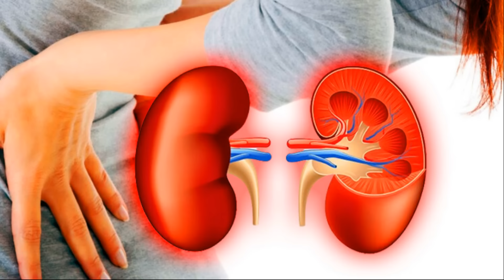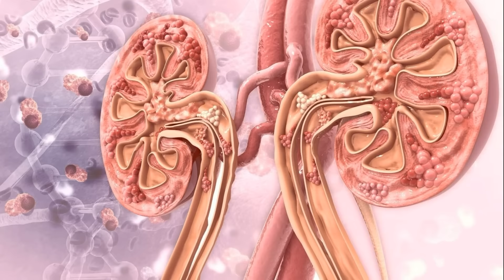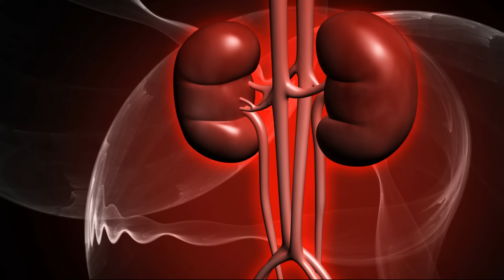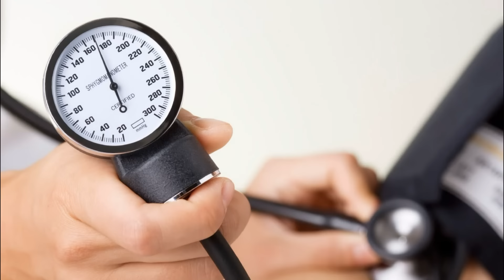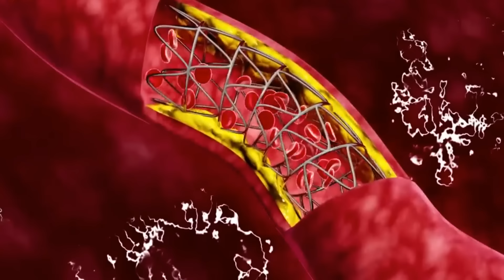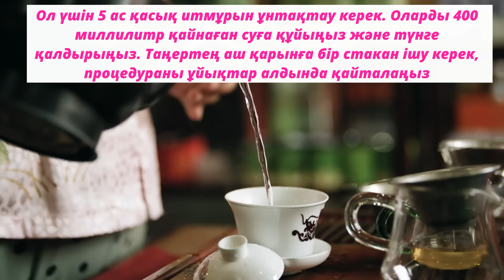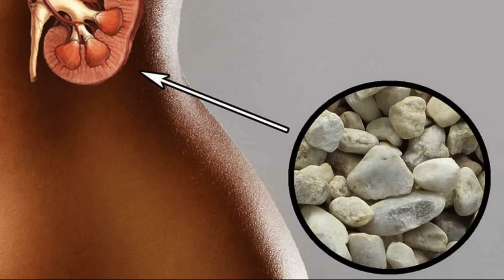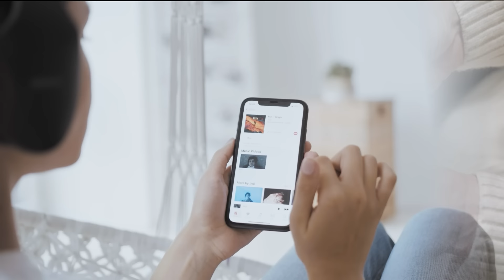Бүйрек ЖАСАРАДЫ, ТАСТАРДАН ТОЛЫҚ тазаланады! Үйде бүйрегімді қалай тазартқанымды қараңыз.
Неліктен бүйрек проблемалары пайда болады? Бүйрек ауруларын уақытылы қалай тануға болады? Үйде бүйректі тазартуға бола ма және бүйрек проблемаларымен күресуде қандай әдістер тиімдірек? Осы сұрақтарға жауап алғыңыз келсе арнаны ауыстырмаңыздар, роликті соңына дейін көрсеңіздер  бүйректі тазартудың үйдегі қарапайым әдістері туралы толық білетін боласыздар.
Денсаулыққа Пайдалы кеңестер арнасында денсаулыққа пайдалы тағамдар, жемістер, өнімдер жайлы көретін боласыз. Олардың зиянды жақтарын да естен шығармаймыз. Жалпы канал халықтық емдеу әдістерінің негізі және пайдалы кеңестер туралы.
"Әр қазағым - жалғызым" дей отыра Сіздерден жаңа дамып келе жатқан қазақша контентті қолдап дәл қазір біздің каналға тіркеліп, лайк басып, жылы лебіздеріңізді қалдыруларыңызды сұраймыз, сонымен қатар каналды жақындарыңызбен бөлісуге ұмытпаңыздар. Сіздердің қолдауларыңыз біз үшін ауадай қажет, алды - ала алғыс білдіреміз!!!

➤➤➤Арнаның дамуына қолдау көрсетем десеңіз: Каспий карта №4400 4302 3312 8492

/ МІНДЕТТІ ТҮРДЕ қоңырауды басыңыз 🔔 - бұл МАҢЫЗДЫ!

➤➤➤Келесі роликтерді көруге ұсыныс жасаймыз:
➤➤➤ НАЗАР АУДАРЫҢЫЗ!!!
Бұл канал тек ақпараттық мақсаттарға арналған. Сол себепті барлық ұсыныстар алдын-ала тек дәрігермен қатаң түрде келісу арқылы ғана қолдану қажет.

Тайм код:
00:00 - Кіріспе
00:25 - Біздің ағзамыздағы бүйректің рөлі қандай?
2:06 - Бүйректегі проблемалар неліктен пайда болады?
3:47 - Алғашқы белгілер
4:27 - Бүйрек аурулары кезіндегі басты белгілер?
6:25 - Пайдалы кеңестер
10:58 - Сақтық шаралары